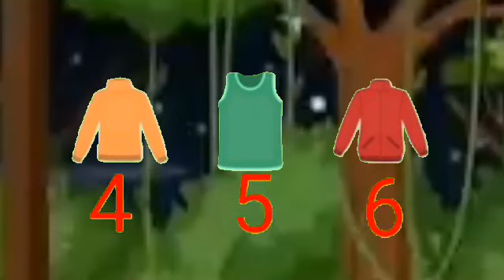Dhobi Aaya Dhobi Aaya|Hindi Balgeet|धोबी आया धोबी आया|Famous Hindi Rhyme@infobellshindirhymesEp-151